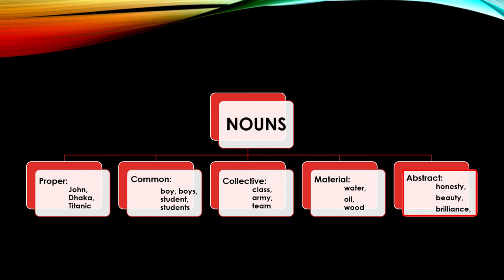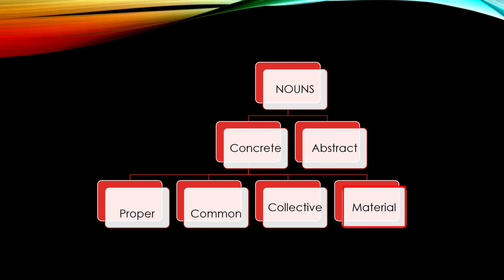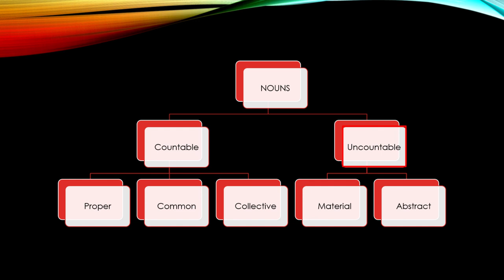Nouns & Classification || খুব সহজে noun এর classification শিখুন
This video talks about all kinds of nouns - proper, common, collective, material and abstract. Also it shows the classification of concrete noun and abstract noun. And also it describes countable and uncountable nouns.